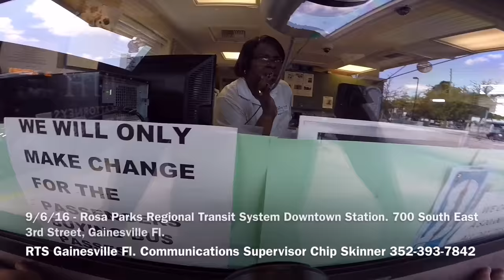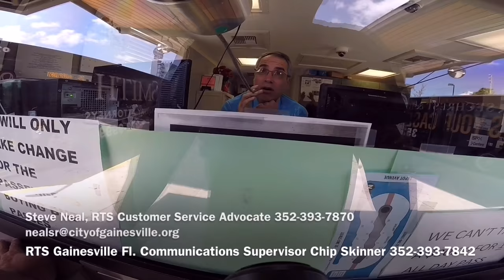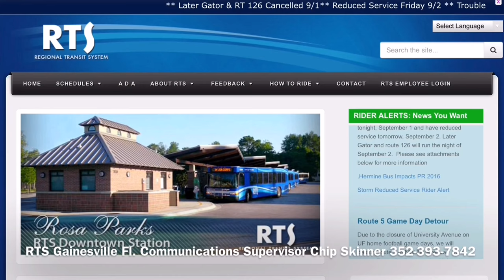Rosa Parks Station-RTS City Of Gainesville Fl.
Regional Transit System (RTS) City Of Gainesville Fl.

On December 1st, 1955 in Montgomery Alabama a courageous young woman named Rosa Parks peacefully stood her ground, in civil disobedience against Alabama's Unconstitutional segregation laws. The arrest of Rosa Parks that day and the following Montgomery Bus Boycott became important symbols of the modern Civil Rights Movement.

60 years later, many public transit systems across America have named their Transportation centers in honor of Rosa Parks who would become known as The First Lady Of Civil Rights. Sadly, still today, it is minority's who are disproportionately harassed, banned, trespassed, beaten, arrested and shot by police at America's Rosa Parks Stations.

While conducting a civil rights investigation into this matter I submitted a public records request to inspect and photograph trespass notices posted at Rosa Parks Station in Gainesville Florida in an effort to determine if minority's are being disproportionately trespassed.